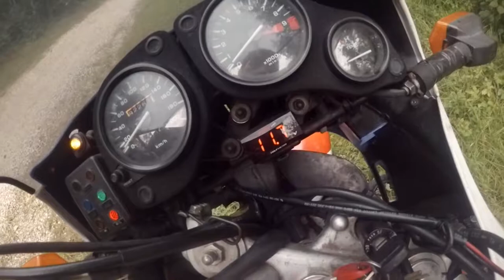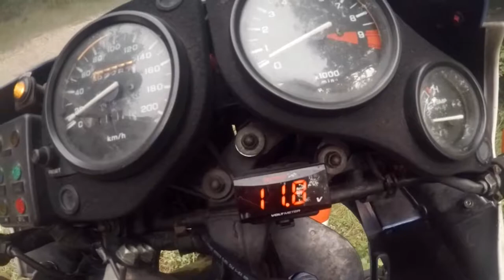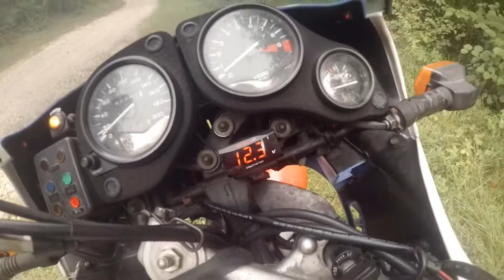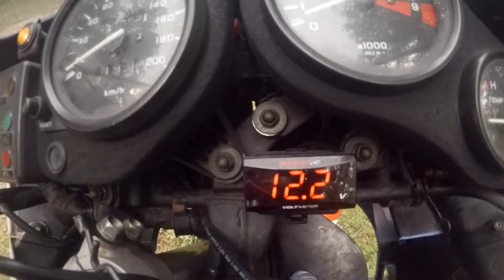Africa Twin RD03 - Tableau de bord